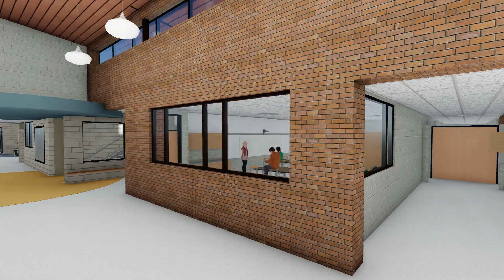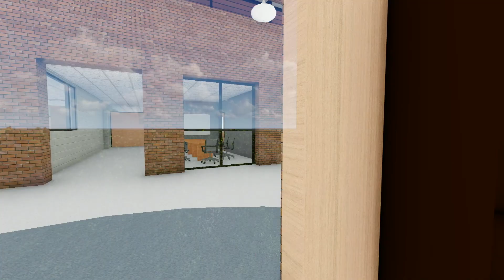Corl Street Elementary School Renovation Fly-through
This virtual fly-through of Corl Street Elementary School was presented to the State College Area School District Board of Directors at their August 7, 2017 special 90% review meeting. The video gives you an inside and outside virtual tour of what the building is going to look like.